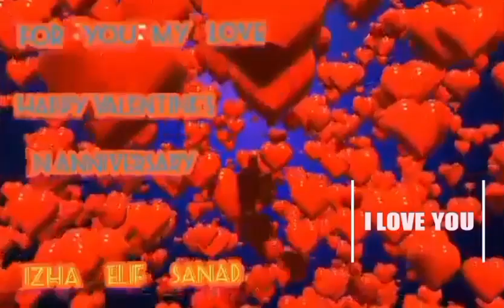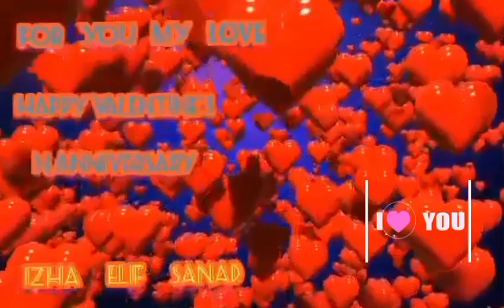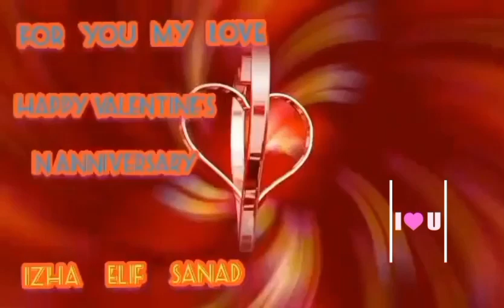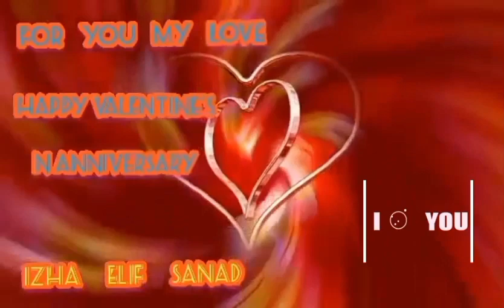BIGAY KA NG MAYKAPAL Nhorhana Happy Valentine's